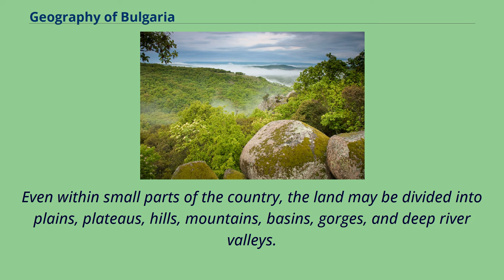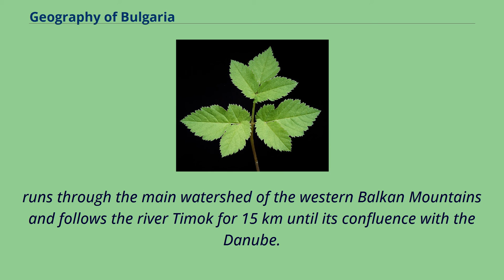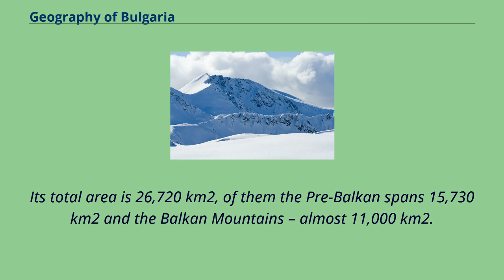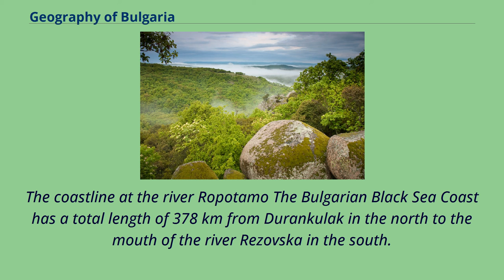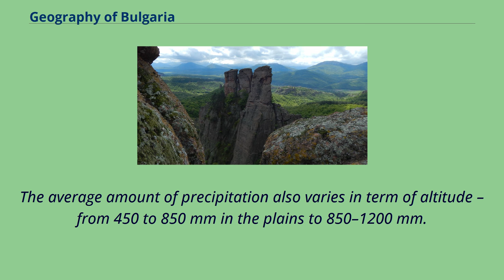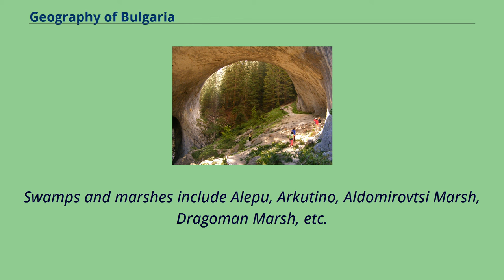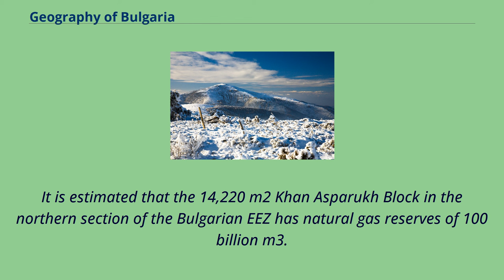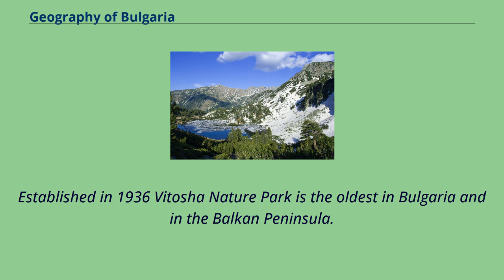Geography of Bulgaria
Bulgaria is a country situated in Southeast Europe and occupies the eastern quarter of the Balkan peninsula, being the largest country within its geographic boundaries.
It is bordering Romania to the north, Serbia and North Macedonia to the west, Greece and Turkey to the south, and the Black Sea to the east.
The northern border with Romania follows the river Danube until the city of Silistra.
The land area of Bulgaria is 110,994 square kilometres （42,855 sq mi） （111,002 square kilometres （42,858 sq mi））, slightly larger than that of Iceland or the U.S. state of Tennessee.
Considering its relatively small size, Bulgaria has a great variety of topographical features.
Even within small parts of the country, the land may be divided into plains, plateaus, hills, mountains, basins, gorges, and deep river valleys.
The geographic center of Bulgaria is located in Uzana.
Bulgaria features notable diversity with the landscape ranging from the snow-capped peaks in Rila, Pirin and the Balkan Mountains to the mild and sunny Black Sea coast; from the typically
continental Danubian Plain （ancient Moesia） in the north to the strong Mediterranean climatic influence in the valleys of Macedonia and in the lowlands in the southernmost of Thrace,
the lowest parts of the Upper Thracian Plain, along the Maritsa River, the Southern Bulgarian Black Sea Coast.
Most of the country is situated within the humid continental climate region, with Alpine climate in the highest mountains and subtropical climate in the southernmost regions.
The country has a dense river network but with the notable exception of the river Danube, they are mostly short and with low water flow.
The average annual precipitation is 670 mm; the rainfall is lower in the lowlands and higher in the mountains.
The driest region is Dobrudzha in the north-eastern part of the Danubian Plain （450 mm）, while the highes...